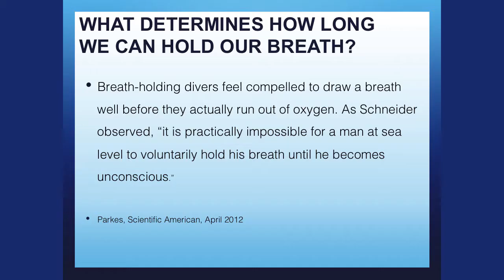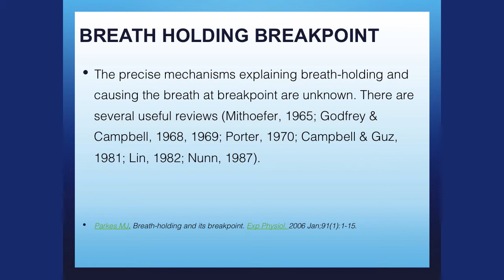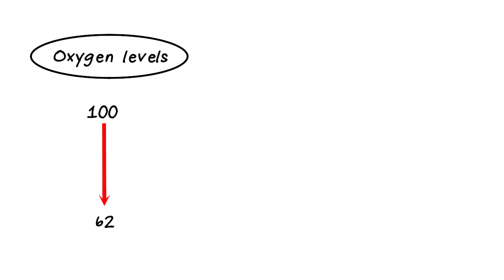Breath Holding Breakpoint - What Causes The Need To Resume Breathing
Patrick McKeown explains why we need to resume breathing and what are the causes.

What determines how long we can hold our breath?
- Breath-holding divers feel compelled to draw a breath well before they actually run out of oxygen. As Schneider observed, "it is practically impossible for a man at sea level to voluntarily hold his breath until he becomes unconscious".
-The break point may depend very much on stimuli that reach the brain from the diaphragm. During such a lengthy contraction, the brain might subconsciously perceive the usual signals from the diaphragm as vaguely uncomfortable at first but eventually as intolerable, causing the break point. The automatic rhythm then regains control.

Breath holding breakpoint:
- The precise mechanisms explaining breath-holding and causing the breath at breakpoint are unknown. There are several useful reviews (Mithoefer, 1965: Godfrey & Campbell, 1968, 1969: Porter, 1970: Campbell & Guz, 1981: Lin, 1982: Nunn, 1987)